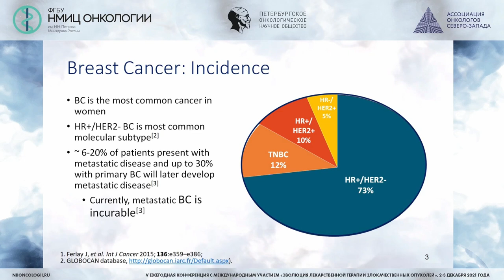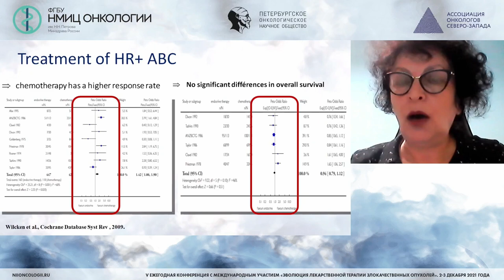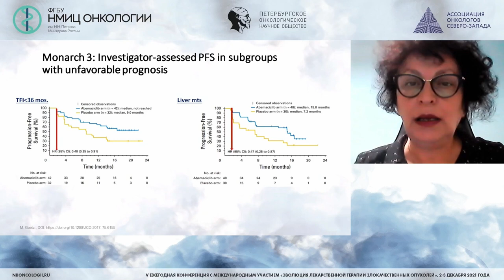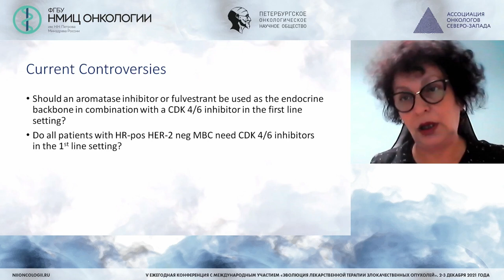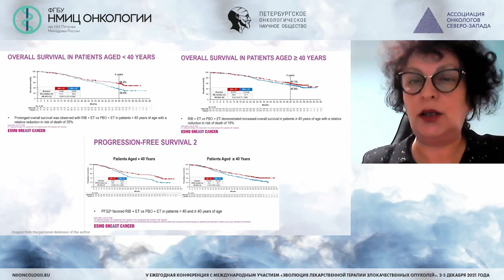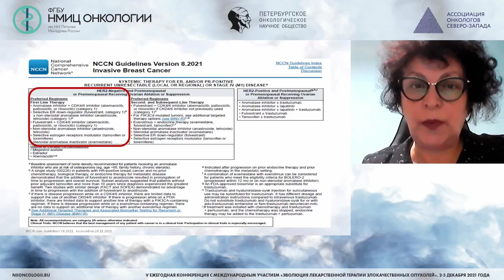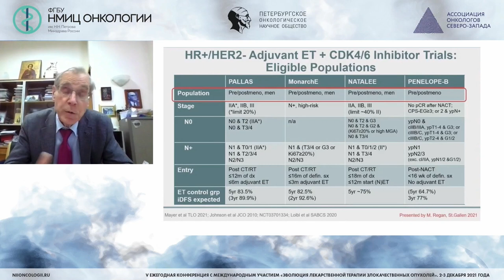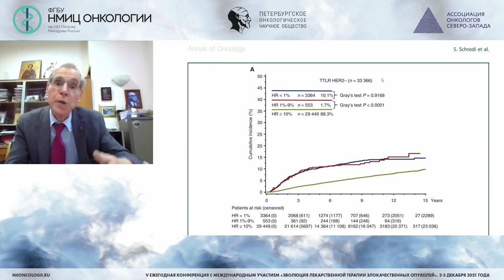Optimal selection and sequencing of therapy for patients with HR+ HER-2 neg MBC (Margarita Tokar)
Margarita Tokar - Department of Oncology, Soroka-University Medical Center and the Faculty of Health Sciences, Ben-Gurion University of the Negev, Beer Sheva, Israel